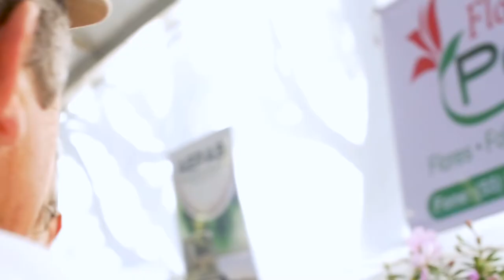Cultura de Afetos Teaser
Transformar o modo de vida, formar coletivos e desenvolver a conscientização sobre economia solidária pela educação popular. É a partir da Feira Internacional do Cooperativismo, em Santa Maria, que, há 25 anos, as redes de solidariedade se conectam pelo mundo e se entrelaçam numa cultura de afetos que defende a diversidade e a sustentabilidade.  É uma luta de resistência que promove políticas públicas para o país desde os pequenos produtores aos prossumidores.

Esse projeto foi aprovado com o nome "Feicoop: 25 anos de Cultura e Coopertivismo"

Documentário . 2018 . Santa Maria|RS

Direção Neli Mombelli . Pesquisa Denise Copetti Neli Mombelli Pedro Lenz Piegas Helena Moura, Produção Alice Bollick . Direção de Fotografia Marcos Borba Alexsandro Pedrollo . Assistente de câmera Renan Mattos Alan Orlando Valdemar Neto . Som direto Heitor Leal . Assistente de captação de som Paulo Tavares . Desenho de Som e Trilha Sonora Ecoaudio Marcio Echeverría Gomes . Montagem Neli Mombelli . Finalização Preto Fonseca . Arte gráfica Juliana Tessele